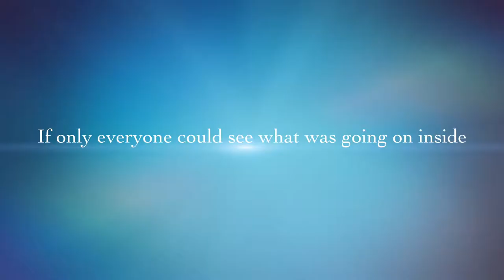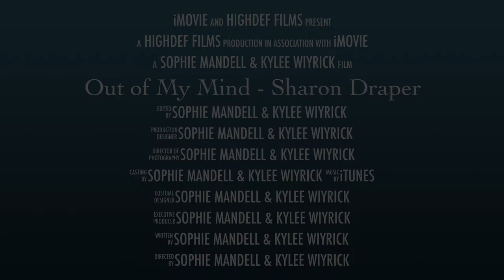Out of My Mind Sharon Draper